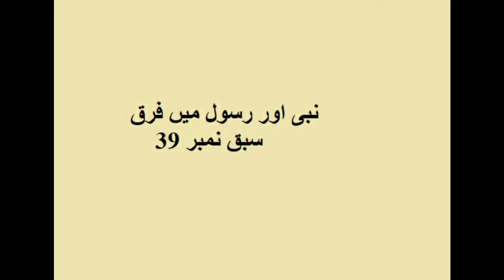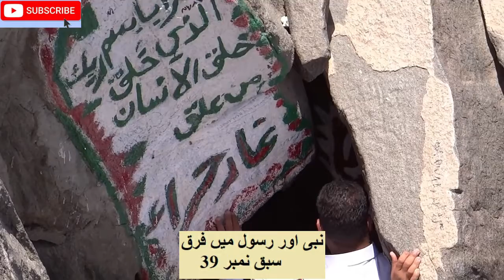Lesson 39 نبی اور رسول میں فرق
حضرت مفتی محمد صدیق صاحب دامت برکاتہم
Mufti Muhammad Siddiue
All in One General Videos Channel ASR